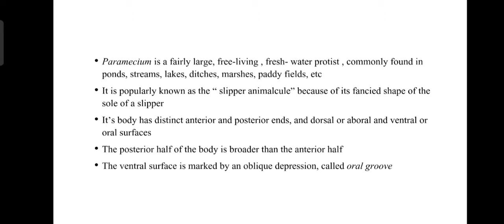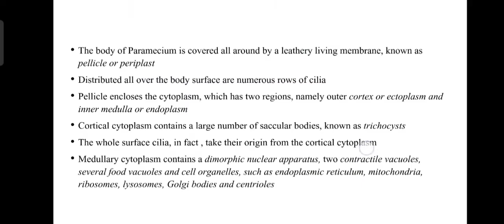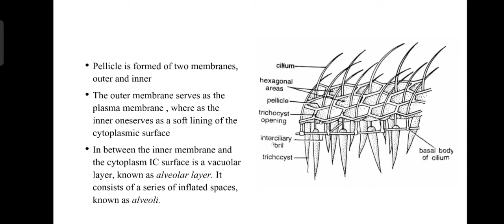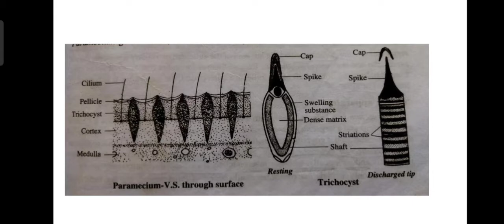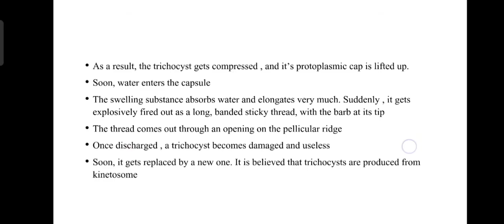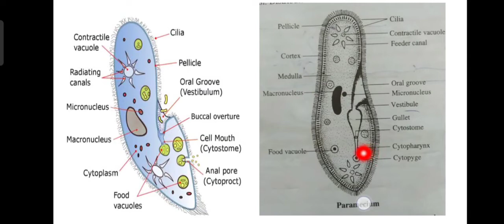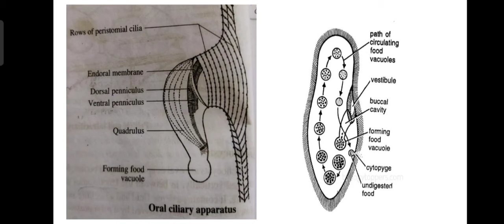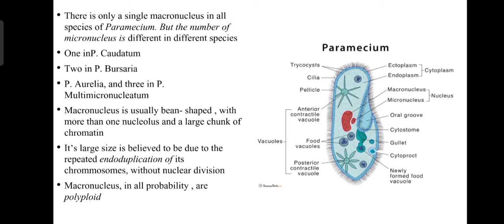Paramecium|Part 1| MG University| KeralaUniversity|KannurUniversity|Calicut University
This video discuss about Paramecium
Includes Trichocyst, Ingestatory appartus, Nuclear Appartus

Study well